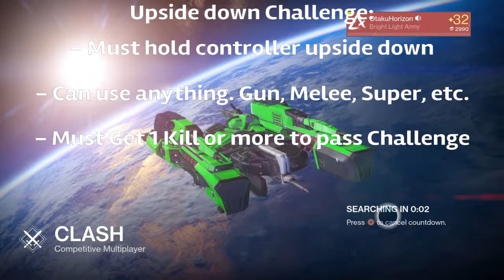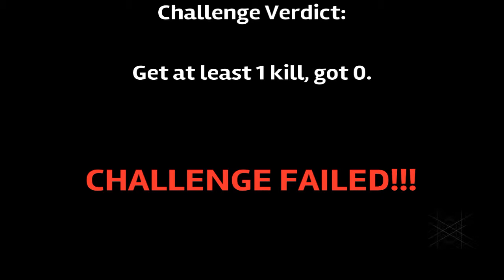Crucible Challenges Ep. 2: Upside Down Controller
Greetings Guardians! Welcome back to another Crucible Challenge (Challenge the Otaku!) In this Challenge Video, I have to complete a Crucible match with my controller... UPSIDE DOWN and I must get 1 kill. Let the torture begin...

House of Wolves Content Reveal Schedule:

April 22nd - REEF TOUR, GEAR UPGRADE (Completed, Watch the Rebroadcast here)

April 29th - TRIALS OF OSIRIS GAMEPLAY (Completed, Watch the Rebroadcast here)

May 6th - PRISON OF ELDERS GAMEPLAY (Completed, Watch the Rebroadcast here)

May 19th - HOUSE OF WOLVES RELEASE: 10am PST, 1pm EST, 6pm GMT/UK.

Enjoy and Farewell Guardians!